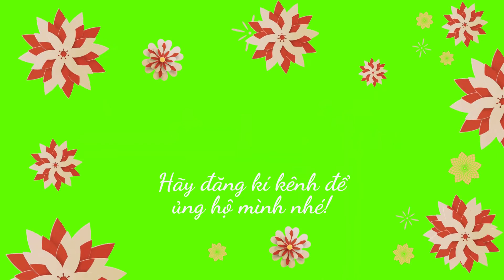Vẽ Sơn Tùng-MTP bằng mực Tàu (Drawing singer Son Tung-MTP)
- Lần đầu tiên vẽ Mực Tàu nhưng cũng khá dễ vẽ! HIHI.